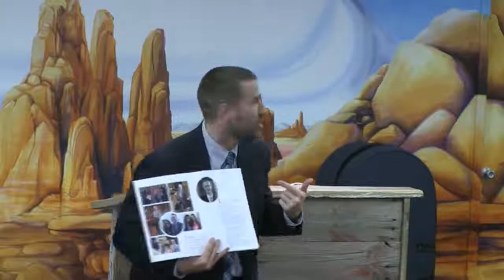The Bible College Scam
By Pastor Steven Anderson